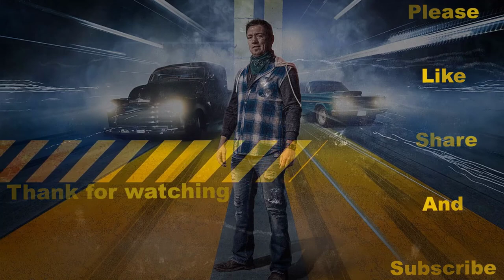Experience the journey on a horse drawn carriage